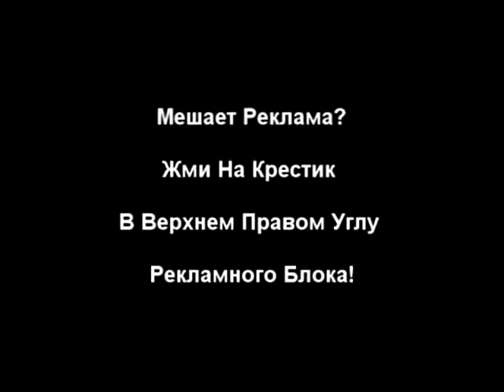Михаил Задорнов разгадал все тайны Запада